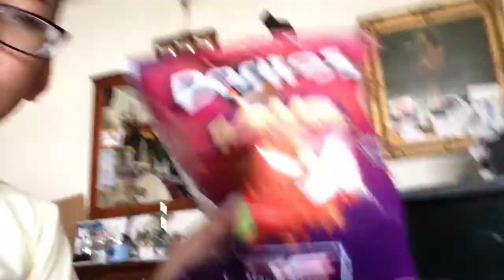Eating hot doritos and forgot to say good bye